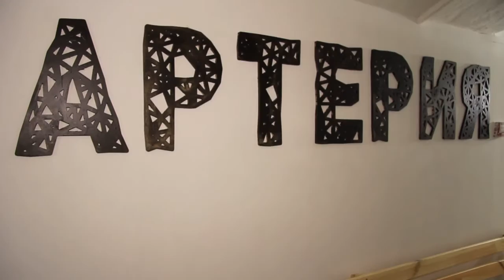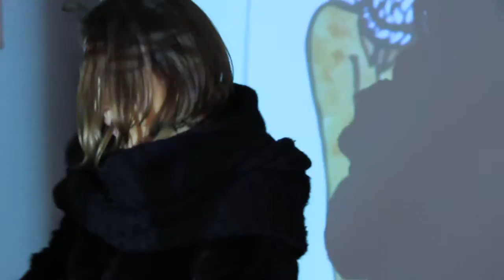Art Objective. Новая пульсация "Артерии".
Обновление творческого пространства "Артерия" при Музее современного искусства Одессы. Открытие персональной выставки "Неловкие положения" молодого художника Дмитрия Эрлиха.